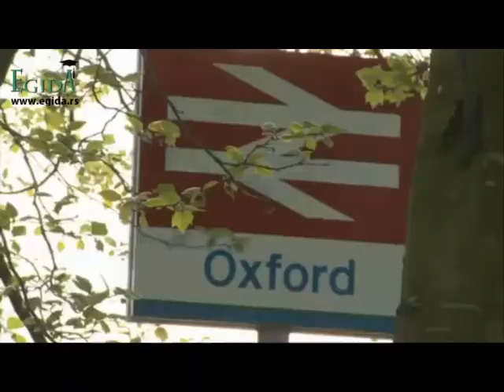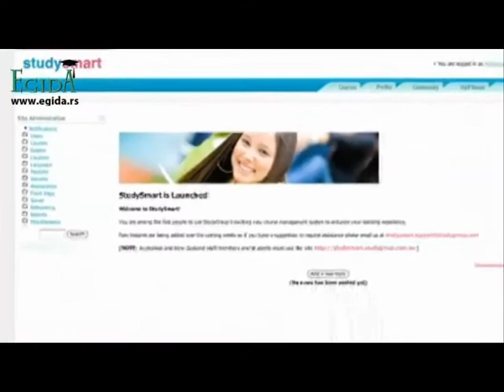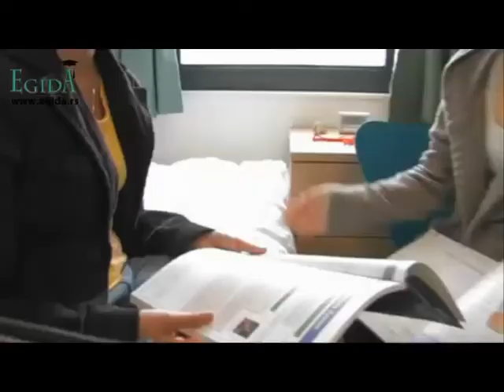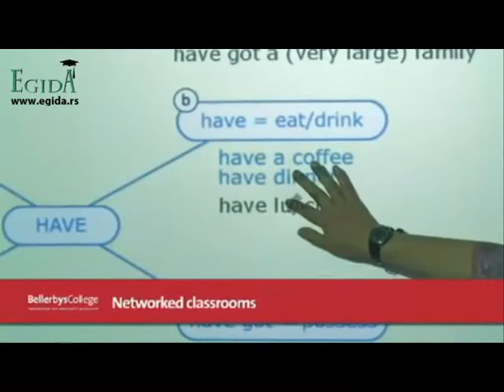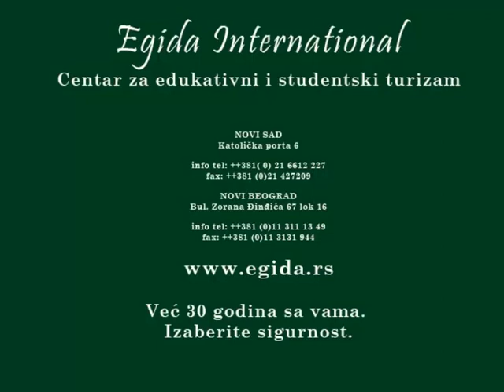Koledži u Engleskoj - Bellerbys College Oxford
Bellerbys je moderna srednja škola namenjena isključivo stranim studentima. Više informacija na Škola je visoko rangirana i partner je više od 50 vrhunskih univerziteta u UK, na koje polaznici, u zavisnosti od postignutog uspeha, imaju garantovan upis. Za učenike koji su ambiciozni i koji žele da upišu vrhunske univerzitete u Britaniji, A-level je najbolji izbor.

Nastavni program je izuzetno zahtevan, profesori su posvećeni učenicima, pa se na završnom ispitu postižu odlični rezultati, te neretko učenici upisuju Kembridž, Oksford, London School of Economics i ostale najbolje univerzitete. Ako želite intenzivnu nastavu, ambiciozan program i vrhunske rezultate, Bellerbys koledž je izvrsan izbor.